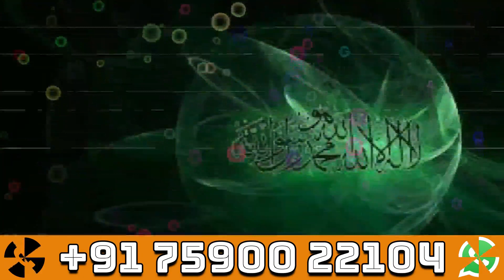wazifa ache reshto ke liye अच्छे रिश्ते पाने का वज़ीफ़ा